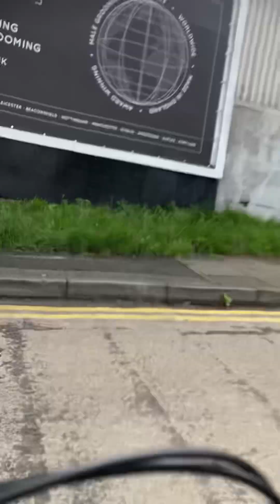Short Bike Ride in St Albans